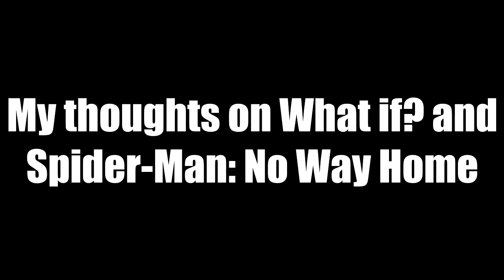Thoughts About What If? and Former Concerns About Spider-Man in the MCU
Thoughts I had about the What If? series before it debuted, and concerns I had about Spider-Man in the MCU before the No Way Home trailer was released.